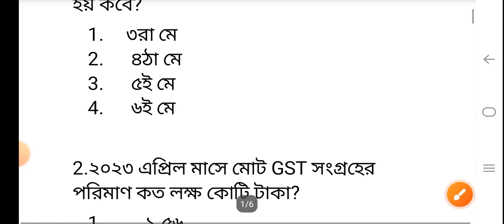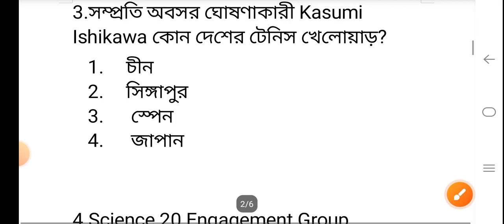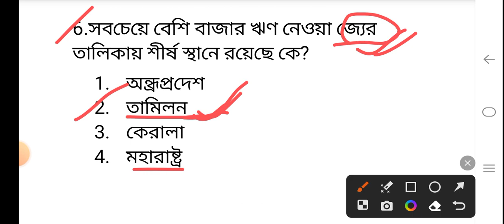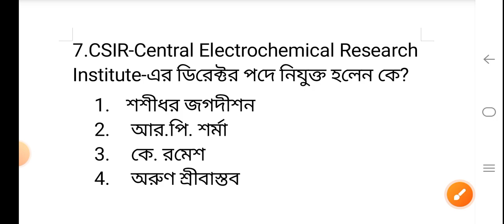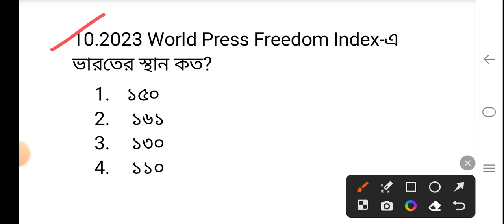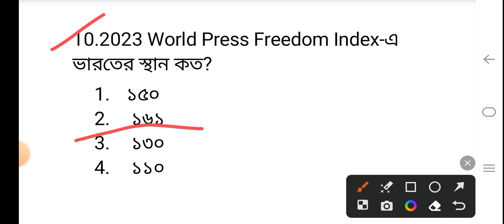Daily current Affairs on 3rd May 2023|| দৈনিক কারেন্ট অ্যাফেয়ার্স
May month current affairs 3/05/2023
CA
Current Affairs
Current Affairs May 2023.  month India
Tripura police current Affairs May 2023
Tripura Jail Police current Affairs May 2023
West Bengal police current
Indian current affairs 2023 May
World current affairs May 2023